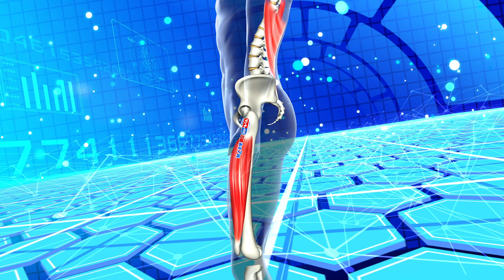ドクター監修！！高平先生実践「テレビを見ながらストレッチ」股関節・ハムストリング編（健康カプセル！ゲンキの時間）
ドクターが様々な身体の悩みに答えます！
今回は高平先生実践「テレビを見ながらストレッチ」股関節・ハムストリング編

‹出演›
整形外科医・高平尚伸
俳優・高橋健介

『健康カプセル！ゲンキの時間』
CBCテレビ製作/TBS系全国28局ネット　毎週日曜あさ７時